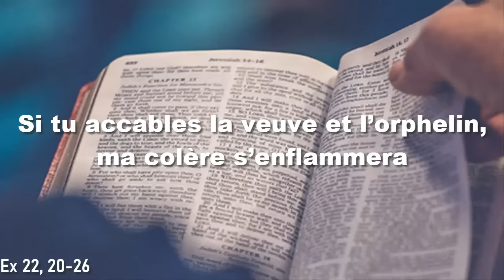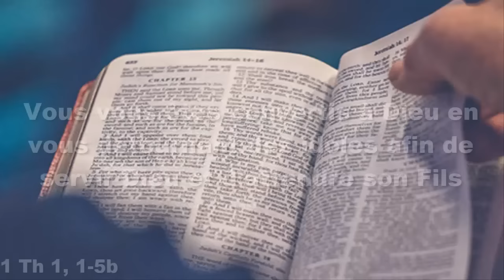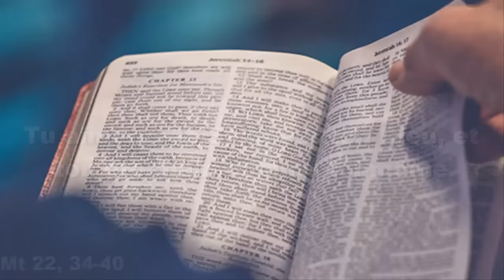Parole et Evangile du jour Dimanche 29 octobre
PREMIÈRE LECTURE
« Si tu accables la veuve et l’orphelin, ma colère s’enflammera » (Ex 22, 20-26)

Ainsi parle le Seigneur :
    « Tu n’exploiteras pas l’immigré,
tu ne l’opprimeras pas,
car vous étiez vous-mêmes des immigrés au pays d’Égypte.
    Vous n’accablerez pas la veuve et l’orphelin.
    Si tu les accables et qu’ils crient vers moi,
j’écouterai leur cri.
    Ma colère s’enflammera et je vous ferai périr par l’épée :
vos femmes deviendront veuves, et vos fils, orphelins.

    Si tu prêtes de l’argent à quelqu’un de mon peuple,
à un pauvre parmi tes frères,
tu n’agiras pas envers lui comme un usurier :
tu ne lui imposeras pas d’intérêts.
    Si tu prends en gage le manteau de ton prochain,
tu le lui rendras avant le coucher du soleil.
    C’est tout ce qu’il a pour se couvrir ;
c’est le manteau dont il s’enveloppe,
la seule couverture qu’il ait pour dormir.
S’il crie vers moi, je l’écouterai,
car moi, je suis compatissant ! »

PSAUME
(Ps 17 (18), 2-3, 4.20, 47.51ab)
R/ Je t’aime, Seigneur, ma force. (Ps 17, 2a)

Je t’aime, Seigneur, ma force :
Seigneur, mon roc, ma forteresse,
Dieu mon libérateur, le rocher qui m’abrite,
mon bouclier, mon fort, mon arme de victoire !

Louange à Dieu ! Quand je fais appel au Seigneur,
je suis sauvé de tous mes ennemis.
Lui m’a dégagé, mis au large,
il m’a libéré, car il m’aime.

Vive le Seigneur ! Béni soit mon Rocher !
Qu’il triomphe, le Dieu de ma victoire !
Il donne à son roi de grandes victoires,
il se montre fidèle à son messie.

DEUXIÈME LECTURE
« Vous vous êtes convertis à Dieu en vous détournant des idoles afin de servir Dieu et d’attendre son Fils » (1 Th 1, 5c-10)
Lecture de la première lettre de saint Paul apôtre aux Thessaloniciens

Frères,
    vous savez comment nous nous sommes comportés chez vous
pour votre bien.
    Et vous-mêmes, en fait, vous nous avez imités, nous et le Seigneur,
en accueillant la Parole au milieu de bien des épreuves,
avec la joie de l’Esprit Saint.
    Ainsi vous êtes devenus un modèle pour tous les croyants
de Macédoine et de Grèce.
    Et ce n’est pas seulement en Macédoine et en Grèce
qu’à partir de chez vous la parole du Seigneur a retenti,
mais la nouvelle de votre foi en Dieu s’est si bien répandue partout
que nous n’avons pas besoin d’en parler.
    En effet, les gens racontent, à notre sujet,
l’accueil que nous avons reçu chez vous ;
ils disent comment vous vous êtes convertis à Dieu
en vous détournant des idoles,
afin de servir le Dieu vivant et véritable,
    et afin d’attendre des cieux son Fils
qu’il a ressuscité d’entre les morts,
Jésus, qui nous délivre de la colère qui vient.

ÉVANGILE
« Tu aimeras le Seigneur ton Dieu, et ton prochain comme toi-même » (Mt 22, 34-40)
Alléluia. Alléluia.
Si quelqu’un m’aime, il gardera ma parole, dit le Seigneur ;
mon Père l’aimera, et nous viendrons vers lui.

    les pharisiens,
apprenant que Jésus avait fermé la bouche aux sadducéens,
se réunirent,
    et l’un d’entre eux, un docteur de la Loi, posa une question à Jésus
pour le mettre à l’épreuve :
    « Maître, dans la Loi,
quel est le grand commandement ? »
    Jésus lui répondit :
« Tu aimeras le Seigneur ton Dieu
de tout ton cœur,
de toute ton âme et de tout ton esprit.
    Voilà le grand, le premier commandement.
    Et le second lui est semblable :
Tu aimeras ton prochain comme toi-même.
    De ces deux commandements
dépend toute la Loi, ainsi que les Prophètes. »